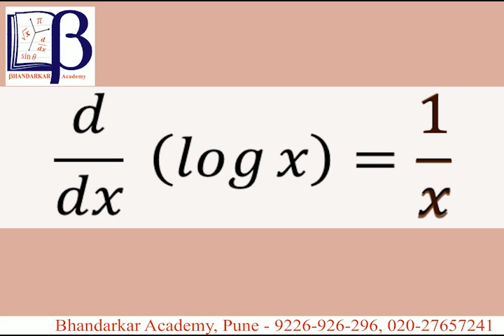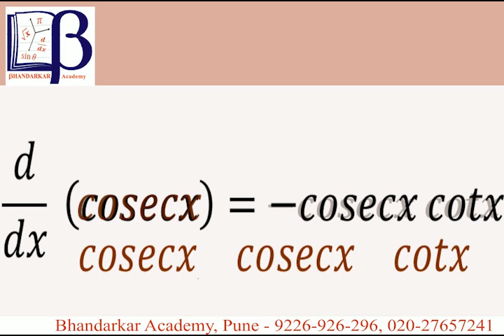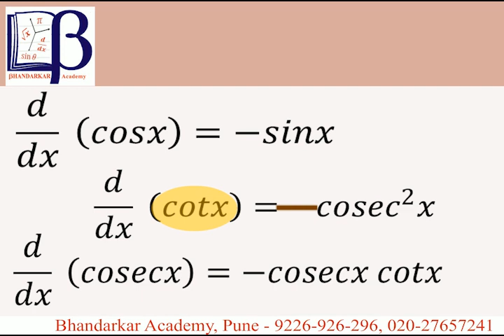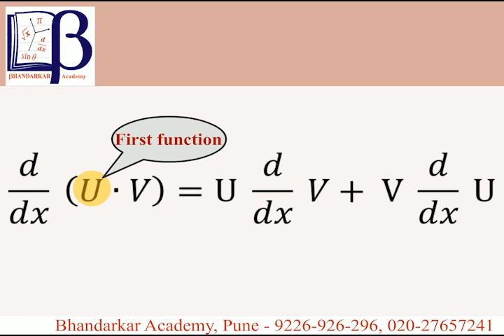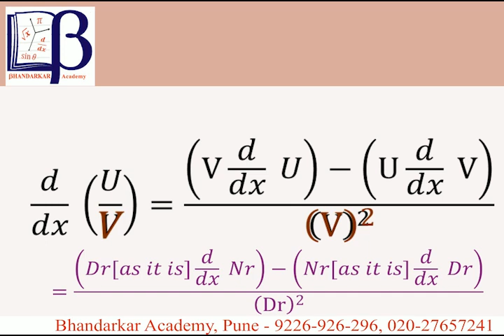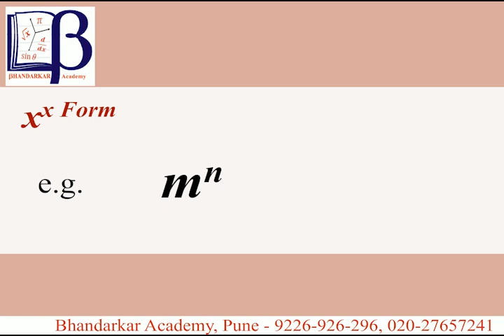Derivatives Formula song | Engg.Mathematics | polytechnic | Derivative formula for 11th ,12th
Derivatives Formulas - Maths is Interesting -

*Learn Maths with Fun* (Times Group Award Winner,2020)
*गाण्यांच्या स्वरूपात गणित शिका. *

1) *Basic Formula Song , part 1*

2) *Basic Formula Song,* *Part 2*

3) *Logarithm song*

4) *Derivatives formula, song 1*

5) *Derivatives formula, song 2*

6) *Derivatives formula,song 3* mashup by students

7) *Integration Formula Song 1* individual

8) *Integration Formula Song 2*

10) Partial Fraction formula Song

11)*176 formulae in 3 min*

Bhandarkar Academy

OUR LOCATION:-

Bhandarkar Academy
Shop No.1, 2 Dhrurvadarshan Society, Akurdi Railway Station Rd, near Pcp College, Sector No. 26, Pradhikaran, Pune, Maharashtra 411044
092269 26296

Welcome to Bhandarkar Academy
...Pioneer in Diploma Coaching.

We work in Education Field since 2007.

Coaching for F.Y, S.Y. ,T.Y of all branches COMPUTER, IT ,E&TC, Mechanical, AUTOMOBILE and CIVIL Branch.

Our main branch is at
1)BHANDARKAR ACADEMY
Nr.PCP College,Dhruvdarshan Society,sector 26 , Pradhikaran 44

2) Bhandarkar Academy
Atul medical lane ,2 nd floor ,Jyotiba vitthal Mandir
OPP. M.M.POLYTECHNIC ,Kalewadi

3)Beside Bank of Maharashtra,
Nr.railway station,Talegaon

Bhandarkar Academy

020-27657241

online batches also going on..
all subjects available .offline video lectures also available.Learn from home.
get 35 %discount on complete sem package.

LEARN FROM HOME. All Subjects Video Lectures are Available in PenDrive... (

 Bhandarkar Academy
Address : Address Akrudi Station Road,Near Pcp College, Pradhikaran, Pune – 411044